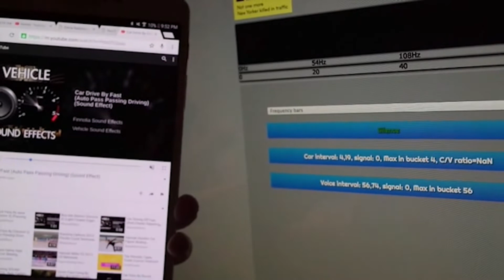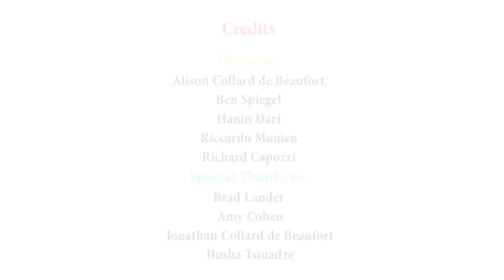Samsung Solve for Tomorrow - Brooklyn Technical High School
Located in New York, Brooklyn Tech High School students design a Samsung watch app to alert pedestrians of cars driving too close.